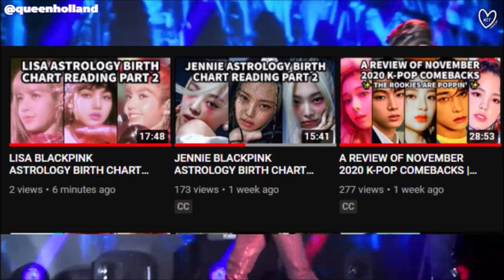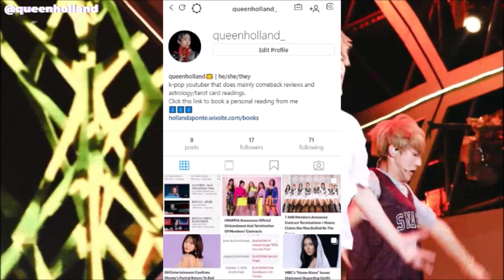RANKING ZODIAC SIGNS BY AN ASTROLOGER | PREPARE TO BE DRAGGED 🥴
🔮 TIMESTAMPS 🔮
~ARIES: 7:27
~TAURUS: 19:03
~GEMINI: 9:00
~CANCER: 17:47
~LEO: 1:21
~VIRGO: 3:42
~LIBRA: 5:56
~SCORPIO: 16:42
~SAGITTARIUS: 13:07
~CAPRICORN: 11:27
~AQUARIUS: 15:33
~PISCES: 14:28

faqs about myself:
 * (what's ur name?): amari (uh-mah-ree)
 * (how old are you?): 17
 * (what are your pronouns): she/they
 * (where are you from): dallas, texas, usa
 * (race/ethnicity/nationality): biracial/african american & puerto rican american/american
 * (what do u use to edit?): clipchamp and windows movie maker
 * (who are your biases?): jimin (bts), mingyu (seventeen), seulgi (red velvet), baekho (nu'est), beomgyu (txt), rosé (blackpink), jihyo & momo (twice), yves & jinsoul (loona), aisha (everglow), yeeun (clc), jinjin (astro), jung jin woo (plt), yugyeom (got7), baekhyun (exo), xiaojun (wayv), soojin ((g)i-dle), daehwi (ab6ix), songhee (bvndit), yoojung & rie (onlyoneof), doyoung & jaehyun (nct 127), jeno (nct dream)
 * (who is your ult group?): red velvet